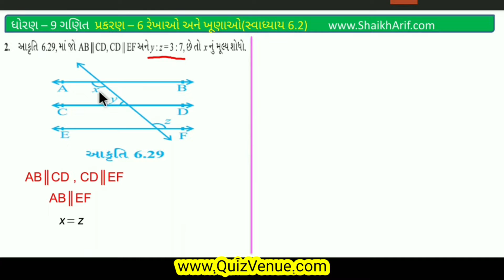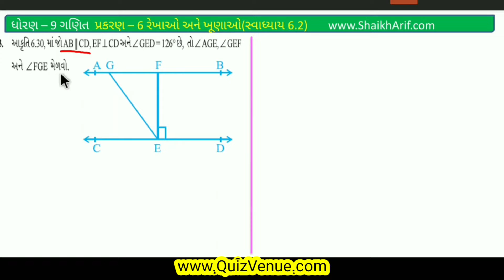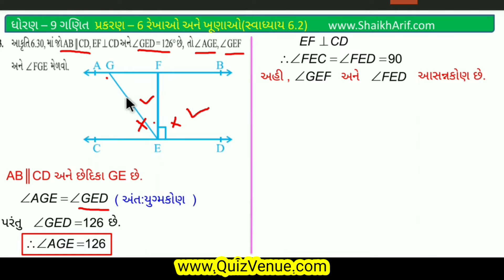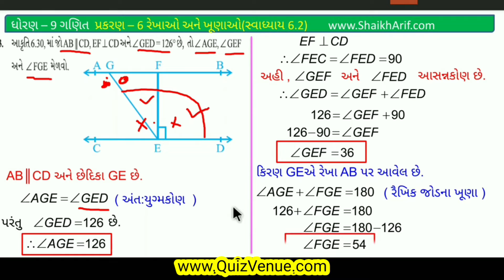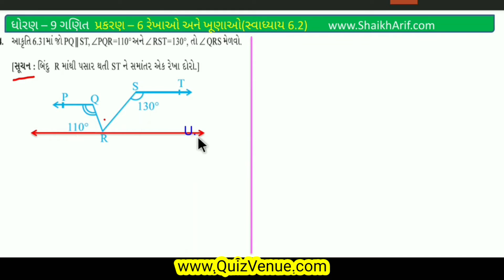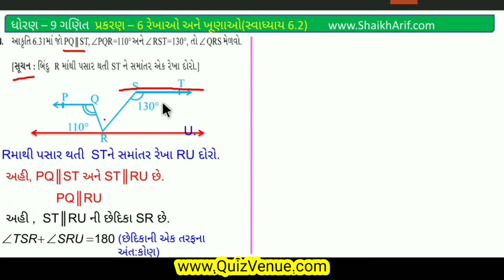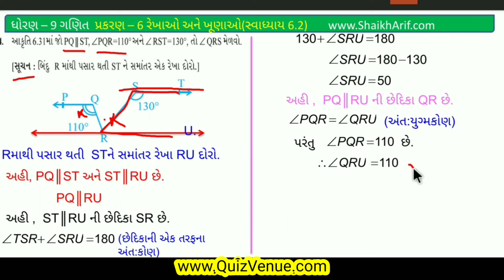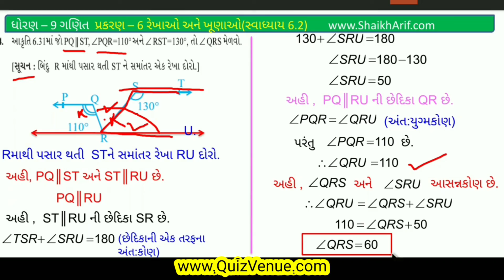ધોરણ 9 ગણિત સ્વાધ્યાય 6.2 દા - 1,2,3 / Dhoran 9 Ganit Swadhyay 6.2 / Std 9 maths ch 6